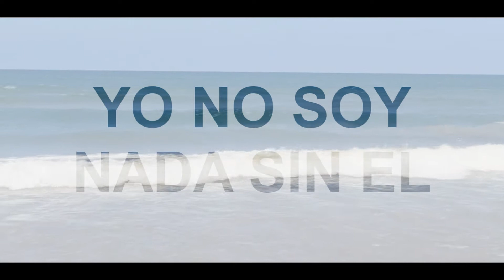X Triste " Yo No Soy Nada Sin El " Official Music Video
Artist: X-Triste / Song: Yo No Soy Nada Sin El / Album: Sin El Nada Soy / Produced: Junior El Elegido (Beat) Mix & Mastered By: Dj Rasi
Video Edit: By Junior El Elegido (Pro -R Studio)